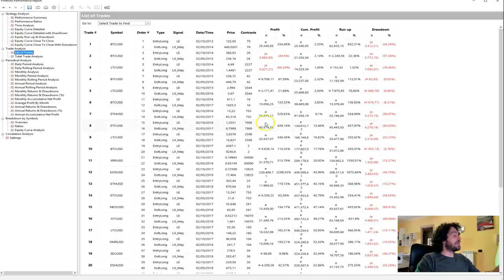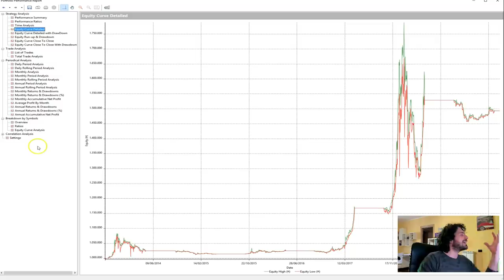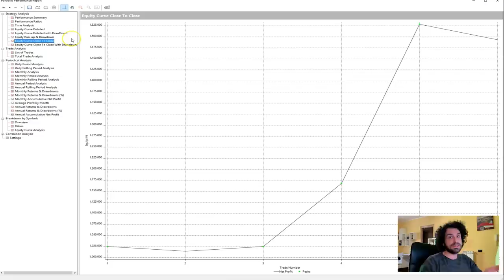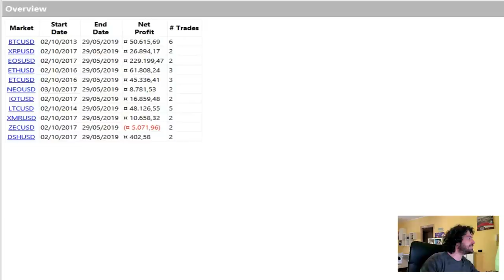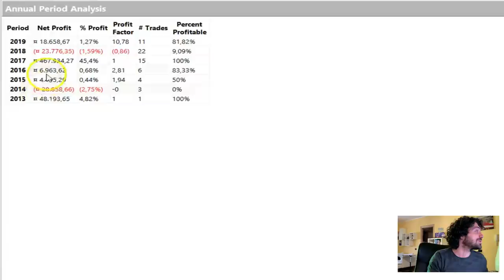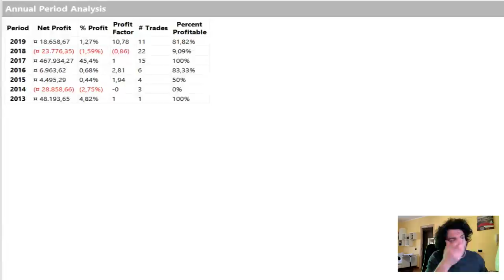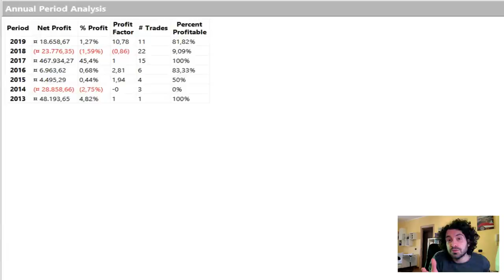Ho fatto tutti i calcoli! Strategia Sell in May sulle criptovalute 🤑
Ho fatto tutti i calcoli! Strategia Sell in May sulle criptovalute. Funziona o no?

SOCIALS